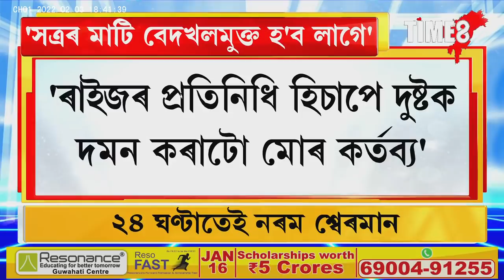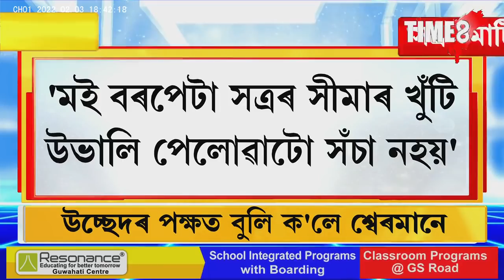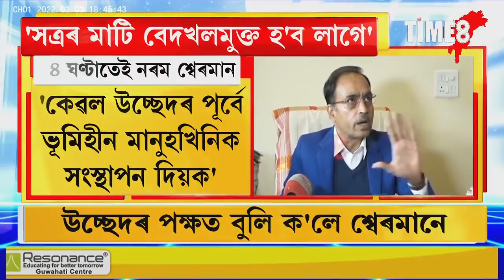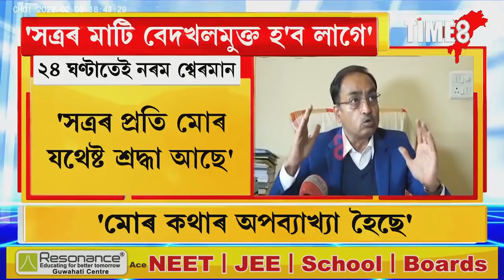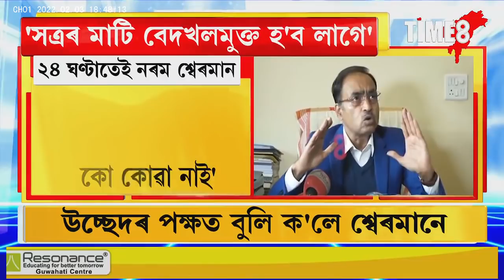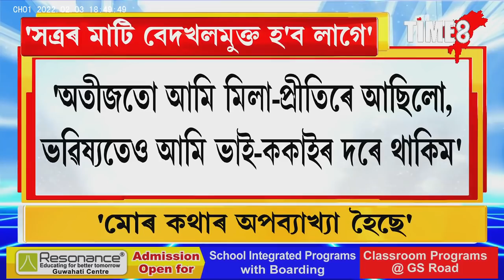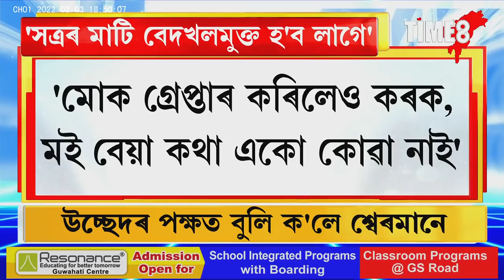২৪ ঘণ্টাতেই নৰম শ্বেৰমান!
'মই আইন হাতত তুলি লোৱা নাই। ময়ো সত্ৰৰ মাটি বেদখলমুক্ত হোৱাটো বিচাৰো। সত্ৰৰ সীমাৰ খুটি উভালি পেলোৱা কথাটো সঁচা নহয়।' ২৪ ঘণ্টাতেই নৰম শ্বেৰমান